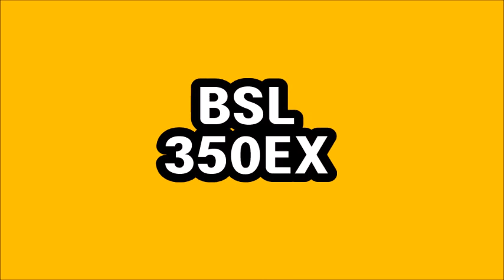skid steer loader BSL350EX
skid steer loader, telehandler, telescopic loader, extended boom, mini loader, excavator loader, farm loader, garden loader, mini digger